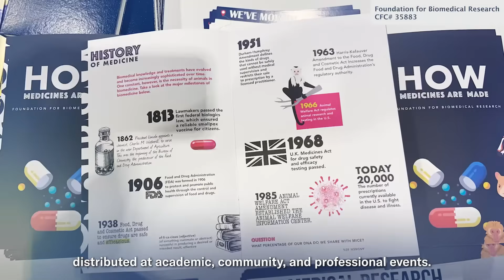Advancing Medical Science: A Message From FBR’s Board Chair, Dr. James Allan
Since 1981, FBR has been dedicated to educating the public on the critical role of humane animal research in advancing medical and veterinary science. Your support helps us create educational materials, videos and editorials that reach academic, community and professional audiences. To learn more about the benefits of animal research, please visit us